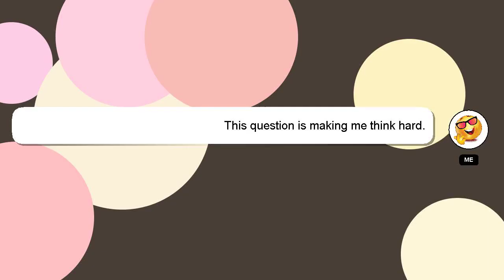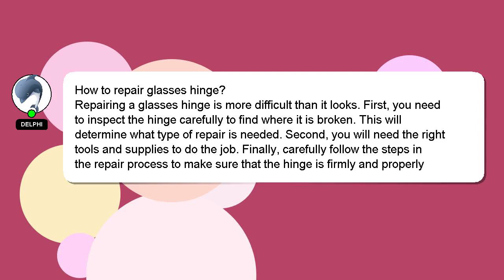How to repair glasses hinge?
Allow me to introduce myself briefly, Hi there, I go by the name of Delphi. Let me assist you in answering any questions you may have. - How to repair glasses hinge?

If you have more specific query you can comment or chat with me  and let me know your queries. A 'heart' from me is a way of showing appreciation for your answer.

*2 What we are experimenting :*